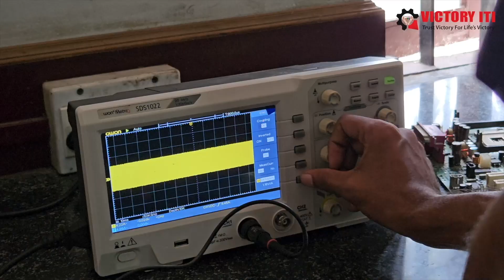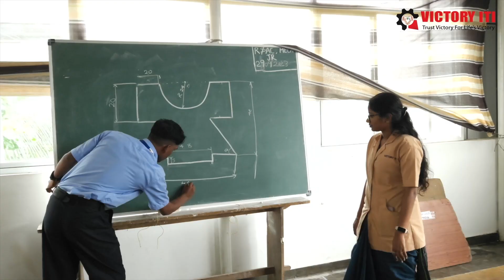47 year of exellence and remarkable leading techinical training institute in kerala | VICTORY ITI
47 year of exellence and remarkable leading techinical training institute in kerala
VICTORY ITI
FOR MORE DETAILS :